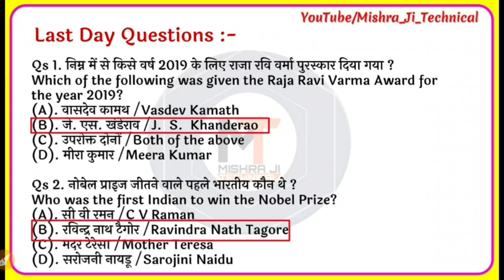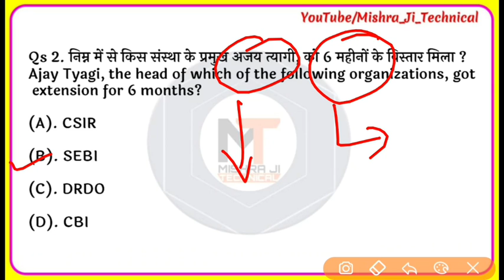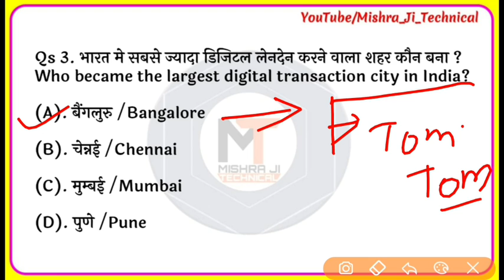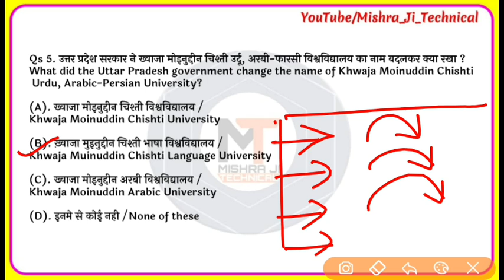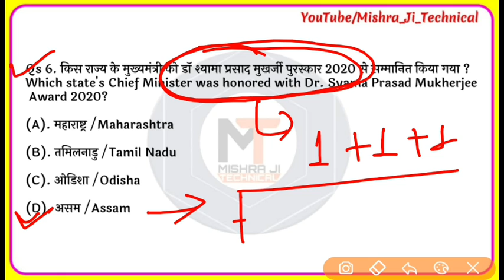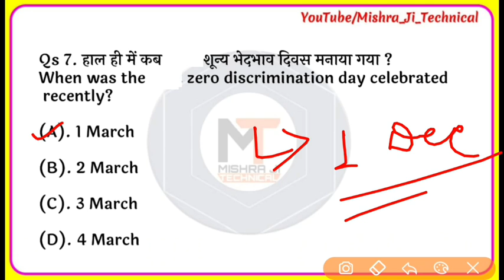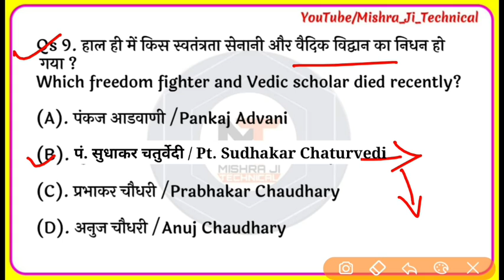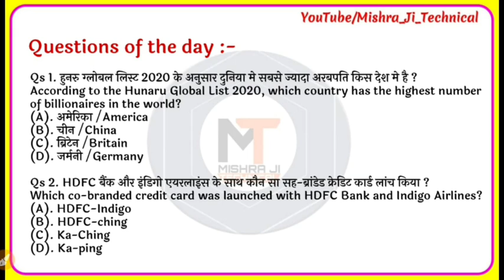2 March 2020 Current Affairs | Daily Current Affairs | today, 2 March, hunaru List,Current Dose #507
2 March current affairs 2020, daily current affairs, Next Dose #720, Ep -#507, today's current affairs 2020, february month current affairs 2020, january current affairs 2020, mishra ji technical

Sumit_Mishra
Mishra_Ji_Technical